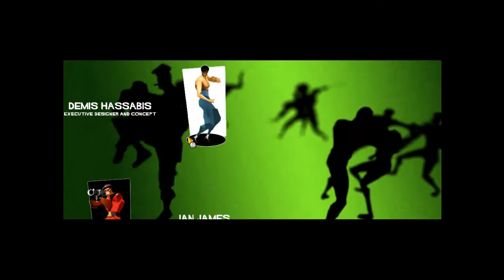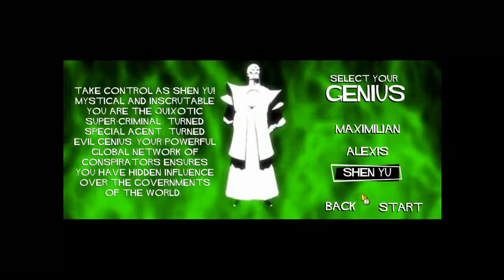Let's Play Evil Genius Finale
Dirk Masters now turned into the Hulk
John Steele enjoys his new trip
And we see what would happen if you deleted a persons identity

Ending commences at 16:04